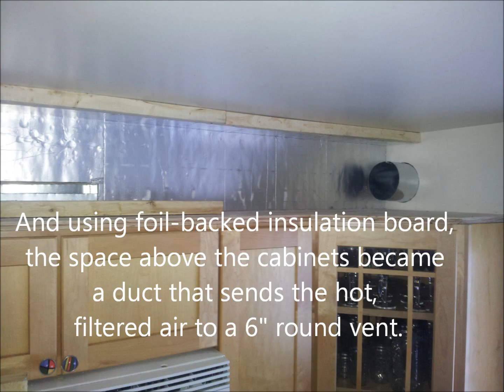Convection Oven Vent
Venting a convection oven without using an end boot.